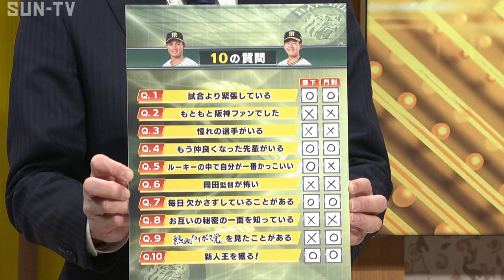【１０の質問】ドラフト１位 森下翔太選手＆ドラフト２位 門別啓人投手に番組から聞いてみました！ 気になる回答は。。。？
ドラフト１位 森下翔太選手＆ドラフト２位 門別啓人投手が熱血タイガース党に初出演。番組からの１０の質問を！「熱血！タイガース党」を観たことはお二人にあるのか。。。気になる回答は！
（2023年1月20日OAより）

🐯キャンプ直前！自主トレの様子もしっかりお伝えします。
「熱血！タイガース党」は毎週金曜日20時～生放送！
出演：福本豊、濱中治、武田訓佳
　　　湯浅明彦アナ、橋本航介アナ、村上昂輝アナ

©SUN-TV,co.ltd